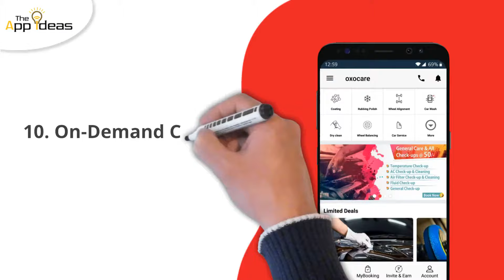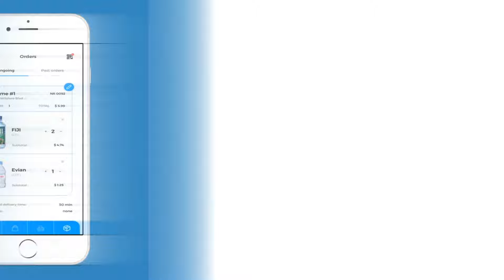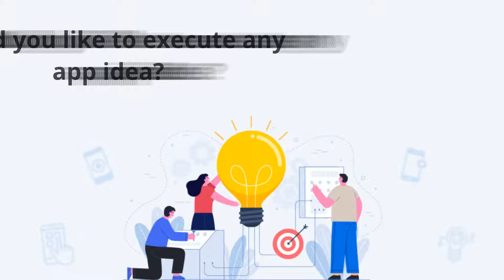On Demand App Ideas | Top 25 App Ideas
In this video, we are talking about top 25 on-demand app ideas which you can execute in 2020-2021.

We are at, App Ideas Infotech Pvt Ltd (TheAppIdeas) having expertise in Mobile Apps Development and Developed over 500+ projects in the last 5 years and having more than 300+ Clients all over the globe.

We are making

How do you reach us?